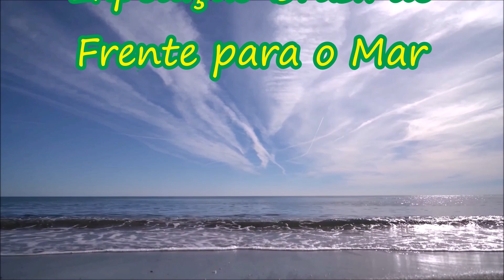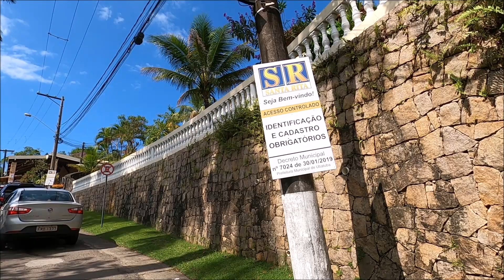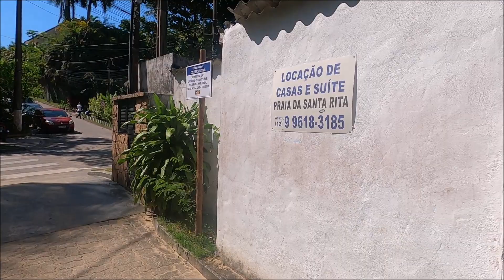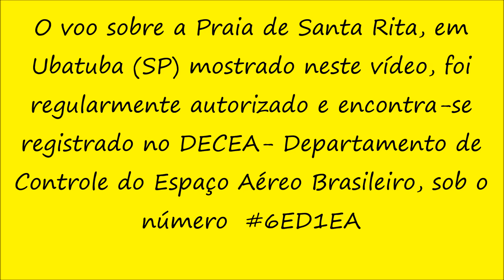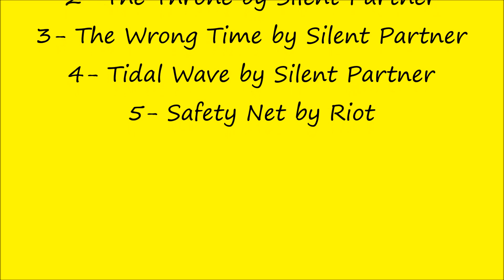Praia de Santa Rita - Ubatuba (SP) - Expedição Brasil de Frente para o Mar - Episódio nº 357